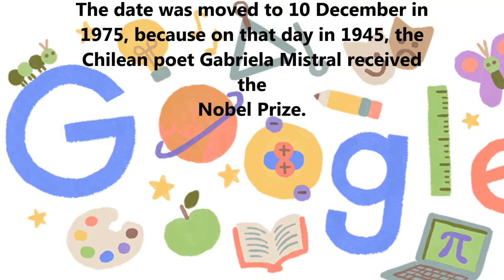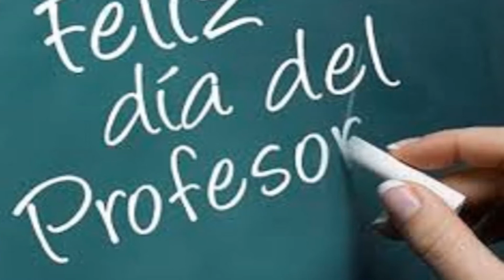Teacher's Day 2020 Google doodle día del profesor | Dia del maestro | Chile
iFeliz día del profesor , dia del maestro.
Today Teacher's Day Google doodle celebrating  in Chile on October 16.

Hello Friends, Today Google doodle celebrating Teachers Day in Chile on October 16.

Today Google has decided to greet teachers with a doodle illustrated with drawings of the main subjects of the courses.

To make a bit of history, the date of the teacher's day has been modified on several occasions, since initially, the "Teacher's Day" at the continental level was commemorated on September 11 in honor of the death of the Argentine teacher Domingo Fausto Sarmiento, responsible for important contributions to Latin American education.

In 1967, 11 September was selected as "Día del Maestro" ("Teacher's Day"). The date was moved to 10 December in 1975, because on that day in 1945, the Chilean poet Gabriela Mistral received the Nobel Prize. In 1977, the date was renamed to "Día del Profesor" (also "Teacher's Day") and was moved again, to 16 October, to honour the founding of the Colegio de Profesores de Chile (Teachers' Association of Chile).